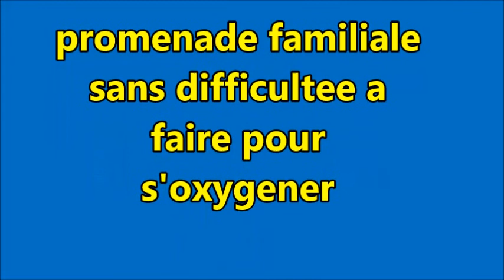octobre 6, 2017 cirque et cabane d'estaube ppn